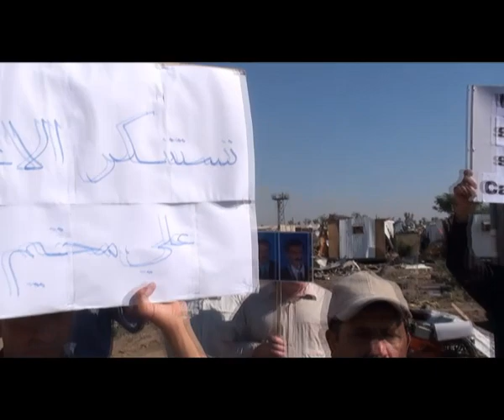Camp Liberty protest November 2 2015